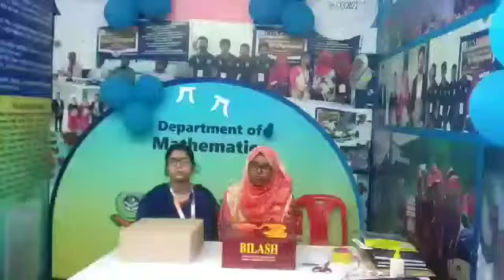সিসিএন বিজ্ঞান ও প্রযুক্তি বিশ্ববিদ্যালয়ের এডমিন ফেয়ার এর সমাপনী অনুষ্ঠান ।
রবিউল বাশার খান
 গতকাল রবিবার রাত ৮ ঘটিকার সময় কুমিল্লা টাউন হল মাঠে কুমিল্লা সিসিএন বিজ্ঞান ও প্রযুক্তি বিশ্ববিদ্যালয় এর এডমিন  ফেয়ারের  সমাপনী দিন।বিজ্ঞান ও প্রযুক্তির ক্ষেত্রে উচ্চ শিক্ষার অগ্রদূত সিসিএন বিজ্ঞান ও প্রযুক্তি বিশ্ববিদ্যালয় এডমিন ফেয়ারের ৫ দিন ব্যাপি  এই প্রদর্শনী চলে  আয়োজিত সমাপনী অনুষ্ঠানে সিসিএন বিজ্ঞান ও প্রযুক্তি বিশ্ববিদ্যালয়ের প্রতিষ্ঠাতা ও সহ-সভাপতি মোঃ তরিকুল ইসলাম চৌধুরীর সভাপতিত্বে প্রধান অতিথি হিসেবে উপস্থিত ছিলেন কুমিল্লা মাধ্যমিক ও উচ্চ মাধ্যমিক শিক্ষা বোর্ডের চেয়ারম্যান অধ্যাপক মোঃ আব্দুস সালাম। বিশেষ অতিথি হিসেবে উপস্থিত ছিলেন জামাল উদ্দিন সহযোগী অধ্যাপক কুমিল্লা সরকারি কলেজ,, অধ্যাপক ডক্টর আলী হোসেন চৌধুরী ট্রেজারার সিসিএন ইউনিভার্সিটি,, অধ্যাপক ড.একেএম আসাদুজ্জামান উপ-উপাচার্য সিসিএন ইউনিভার্সিটি,, মোহাম্মদ সেলিম রেজা সৌরভ অধ্যক্ষ সোনার বাংলা কলেজ কুমিল্লা,, মহিউদ্দিন লিটন অধ্যক্ষ কুমিল্লা মডেল কলেজ। এছাড়া বিশ্ববিদ্যালয়ের শিক্ষক ও ছাত্র ছাত্রী এ সময় উপস্থিত ছিলেন।